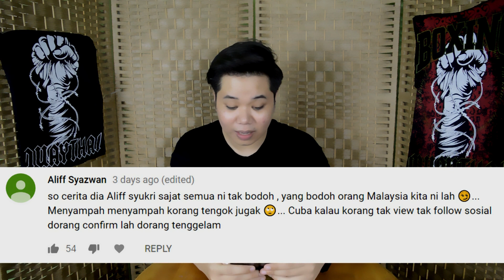Kisah Benar Khabib Numagomedov VS Conor Mcgreggor, YB Melaka Yang Biadap, Q&A - Minum Kupi